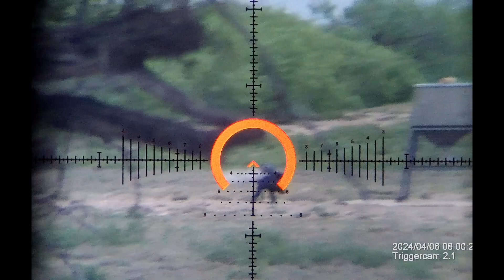4 Hogs down